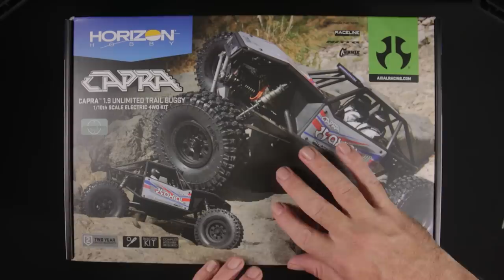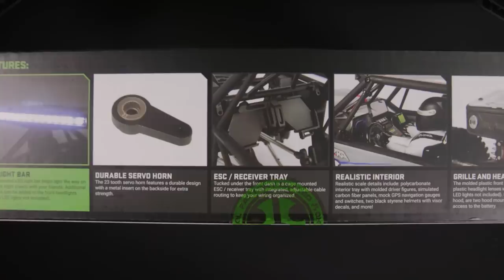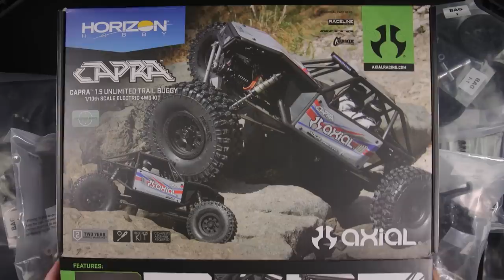ASMR Unboxing Therapy - Axial Capra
My name is Dmitri, i live on the Gold Coast Australia.  I remember a tingling sensation i would experience when i was young, as i grew i found i could trigger the experience when i found the right set stimuli like the tone of a person's voice, gentle massage, watching someone focus on a task.  This was before video and internet were in the same thought range.  Over time i found and experienced many different situations to learn about all the different triggers for ASMR.  I translated that experience & combined some innate ability to help people experience it with the high quality studio recordings to bring the highest quality tingles i can.

ASMR is a tingly feeling the commonly felt in the scalp area and often down the back and other parts of the body. ASMS is commonly experienced through a soft spoken or whispering voice, ear to ear sounds or binaural sounds, watching or experience massage,  plus a Variety of sounds like tapping crinkle scratching.
Some of the benefits of ASMR might be sleep relaxation reduce stress and anxiety

I specialize in no talking ASMR video's focusing on ASMR sounds, i try to create different video for all the different preferences people have.  Some of my role plays are based in fictional characters like Dr Dmitri & Manwelle

I loved watching massage video to experience ASMR so i like to create video to replicate these experiences with other, like head massage, back massage for total body relaxation.

What is ASMR ? A theory

When your cranial nerves receives information in the form of sight, sounds & Senses your brain may process this information as let us say a "trigger" When you cranial nerves find that perfect combination of "Triggers" it activates the full effect of the parasympathetic nervous system almost like a symphony neurons hitting the perfect note as wave after wave of feelings cascades down the nervous system down the spine and to many parts of the body

I believe it may then releases one or more of: oxytocin, acetylcholine, GABA, Serotonin, endorphins directing into the brain and blood stream Instantly relaxing, clearing cortisol, adrenaline and soothes the body.

There is another side effect of this symphony that it puts the brain into a alpha state and after the person falls asleep allows them to access a deeper delta level state during sleep.

This theory idea was put forward to me by a very special person, i believe they have a insight and understanding of ASMR that even i do not have.